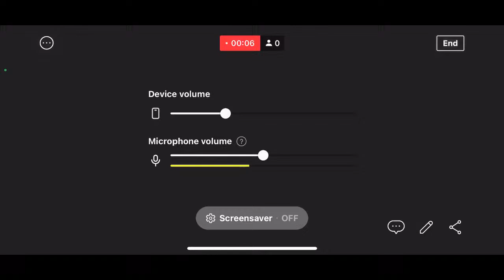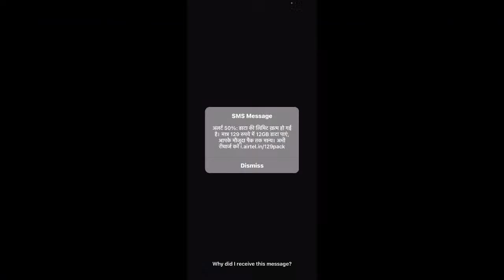Live 🛑 streaming of 🎮 Inside gameplay 🎮Alexkops mania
ALEXKOPS MANIA  live

Inside gaming gameplay 🎮

GTA V Short Video | GTA Short

youtube shorts
yt shorts
youtube viral shorts
gta 5 facts
mohit gaming shorts
mohit gaming world
fact shorts
michael got surprise gift from magician
stealing luxury car

stealing police lamborghini,gta 5,gta v,gta,gta 6,gta san

short video viral kaise kare tips and tricks

short video viral kaise kare 2023 short video viral kaise kare 2022

short video viral kaise hoga Manoj dey how to viral short video on You Tube

gaming channel

gaming video

KTM ride

KTM lover

gueries

short par views kaise laye
short channel grow kaise kare
  how to viral short You Tube
   video Short viral trick
 Tony kakkar

 short video viral kaise kare tips and tricks short video viral kaige hoga Manoj dey

You Tube short video viral kaise kare

how to viral short how to viral short You Tube video

short viral trick Short video

how to viral short video video viral kaise keen

how to get views on You Tube short

how to video on You Tube short

Gaming channel Gaming video

Tony kakkar

neha kakkar

Tony kakkar neha kakkar